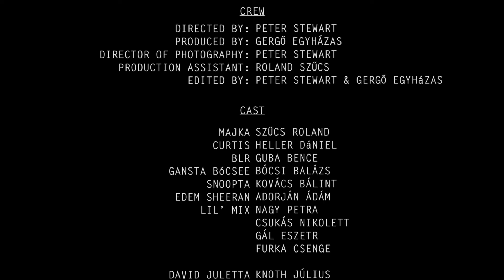12/A Promotional Video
This video was created in my school for a promotional video for my class. It took solid 4 days to film and a full day to edit. It was awesome working with the people in the video, a big thx here again.